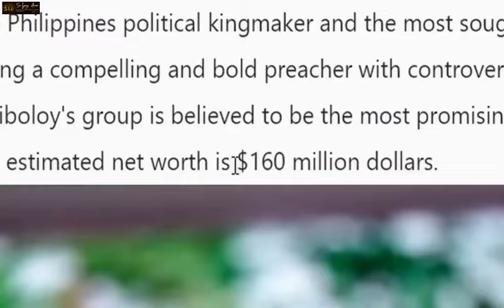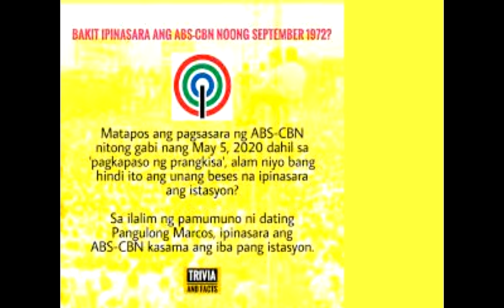Pastor Quiboloy, Life, Works and Writings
Mahirap man isipin, may mga bagay tayong dapat unawain upang tayo ay huwag maligaw.
Walang turo sa biblia na tayo ay hihigit pa sa isang alagad, propeta o apostoles at maari matawag na anti Kristo, ang pumantay o higitan si Kristo Jesus.